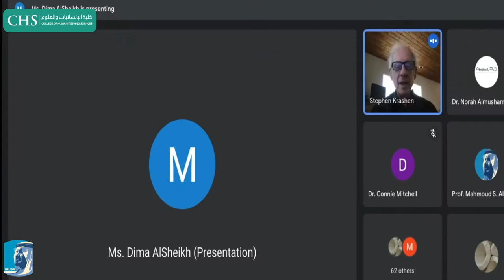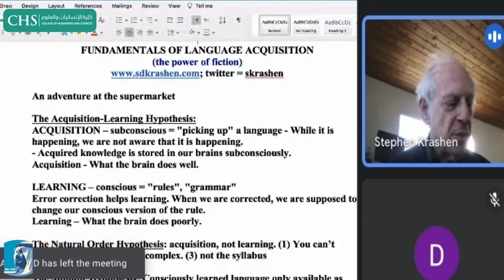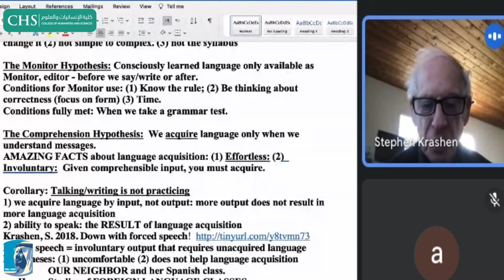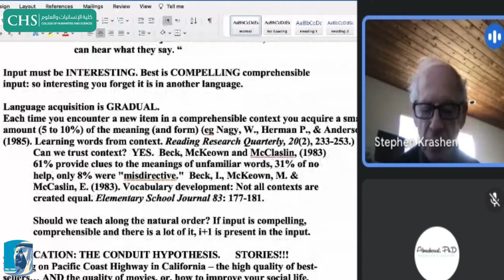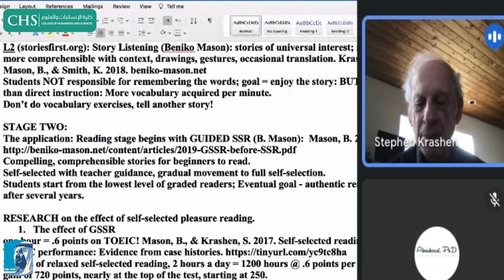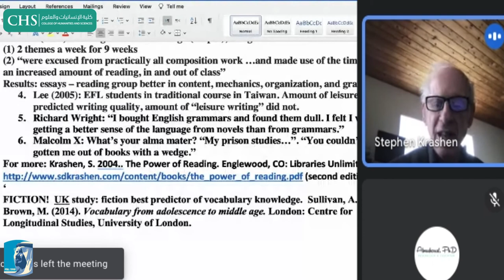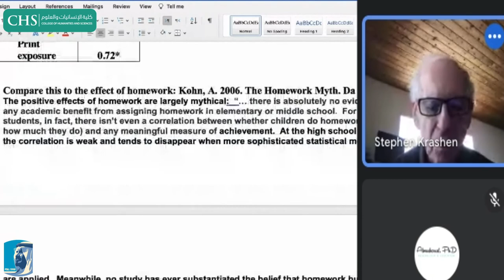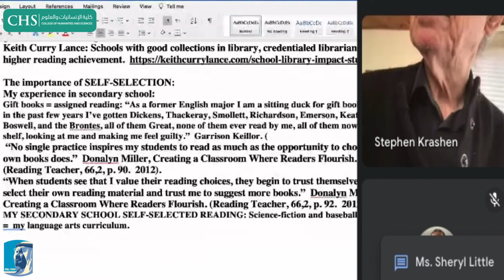CHS Research Seminar: Fundamentals of Language Acquisition by Prof. Krashen